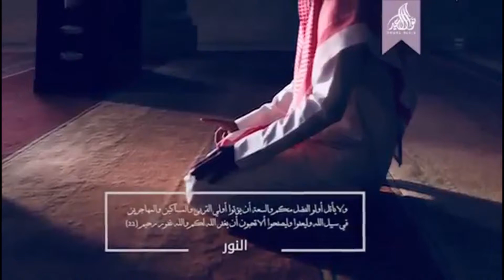ليه إنت اللي محتاج تسامح اللي زعلك!!!!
سألت نفسك يوم مين اللى بيستفاد من العفو والصفح